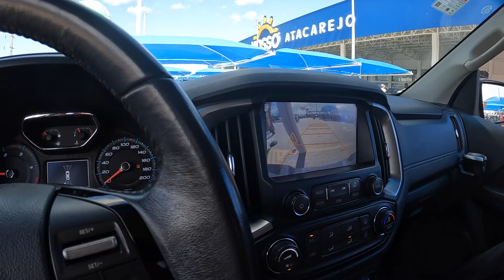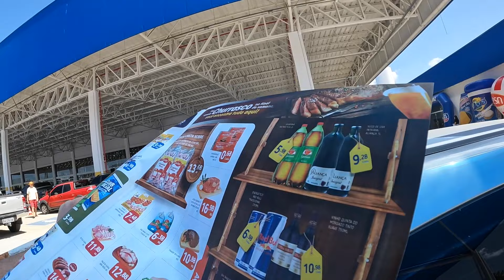INAUGRAÇÃO NOSSO ATACAREJO